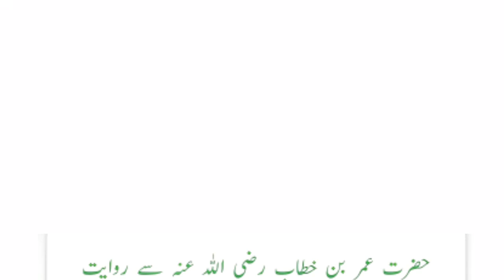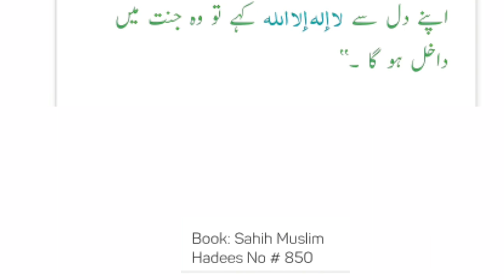Azaan sun kar uska jawab es tarha dey